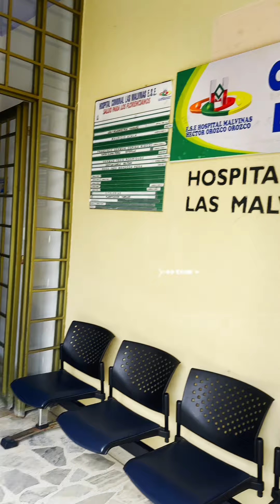Agenda de citas HMHOO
🌟 5 Cosas que debes saber para agendar tu cita en el Hospital Malvinas Héctor Orozco Orozco 🌟

1️⃣ Líneas de WhatsApp y Call Center: Agenda tu cita desde la comodidad de tu hogar. 📲

2️⃣ Horarios de Atención:

Líneas de Atención: 7 AM - 12 PM y 2 PM - 5 PM.
Atención Presencial: 7 AM - 11 AM.

3️⃣ Disponibilidad: Dos cupos por cada usuario. 🏥

4️⃣ Proceso de Facturación: Asegúrate de disponer de tiempo suficiente para evitar inconvenientes. ⏳

5️⃣ Acceso a tu Cita Médica: Todo listo para que tu experiencia sea fluida y sin problemas. 💼

¡Recuerda estos puntos y agenda tu cita fácilmente! 💬📞